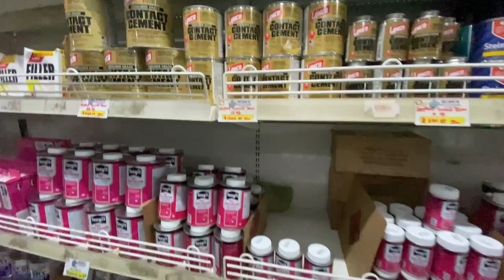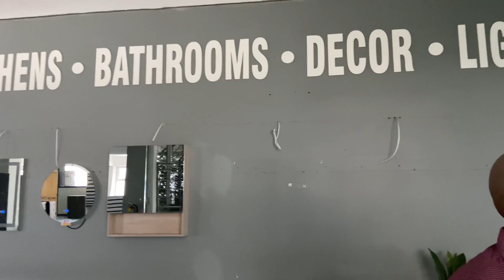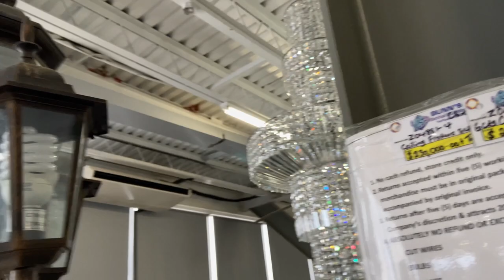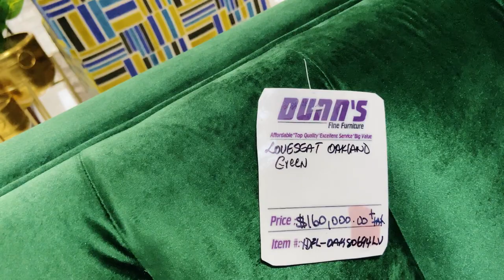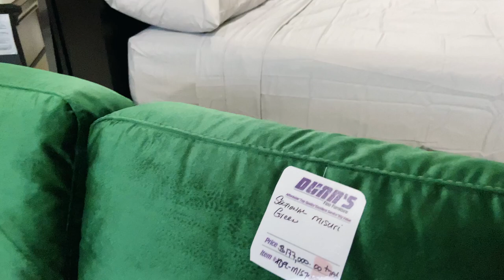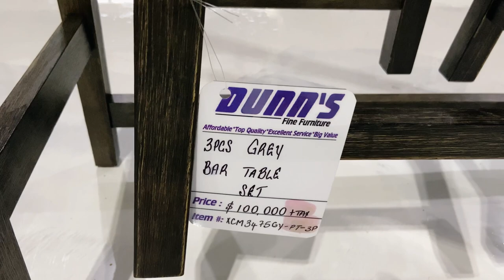Shopping Home Decor for my Apartment + more | DUNN’S ELECTRICAL, HARDWARE & HOME CENTRE | Kingston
Hey NoMediocre crew and new viewers ! Welcome … welcome 🙏🏽
In todays video I’ll be shopping at Dunn’s Electrical , Hardware and Home center which is located on Red Hills road , Kingston , Jamaica.

My main aim is to see what they have to offer and take note of the things I will revisit to purchase for my apartment ( mainly homedecor ) . As usual I am taking you guys with me to show you what they have in stock/ store so that if you see anything that you like, you can also visit and purchase from them .

I do hope you will find this video helpful !

 It all helps my Channel to grow, I appreciate the support!! 🇯🇲😎

🟣REAL ESTATE AGENT :
▪️De-Wayne Whittingham.
▪️GOURZONG REALTY GROUP.

commission at no cost to you.

‘ I Vow to Never be Mediocre’ You should also Never be Mediocre.’

I AM NOW ADDICTED TO TEMU ! : "HUGE TEMU HAUL + TRY ON | BEST ONLINE STORE TO SHOP ?"